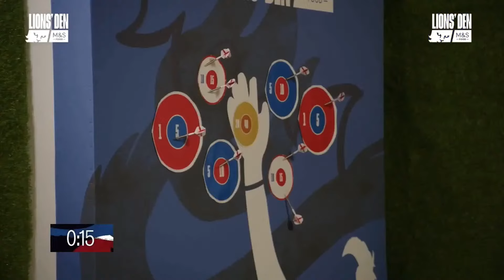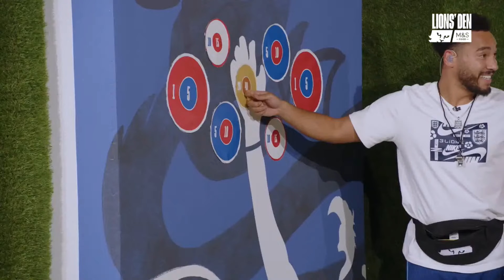Coady Talks Being The Dad Of The Group & Ben Stokes Joins 🏏 | Ep.11 | Lions' Den With M&S Food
Join us LIVE from the Three Lions base camp with Josh Denzel and special guests Conor Coady and Ben Stokes